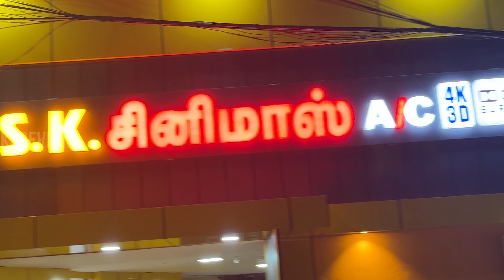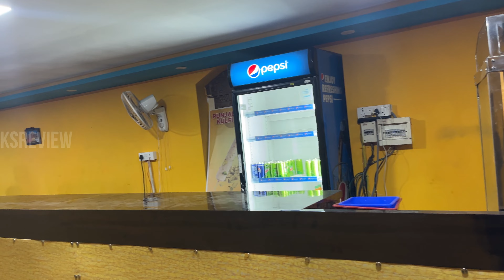🔥🔥🔥🔥Worth ஆன தியேட்டர் SK CINEMA- Alandur | Chennai Series | Theatre Review By KSReview